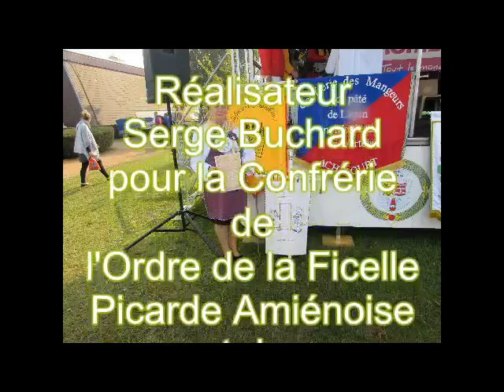l'Ordre du Poireau de France